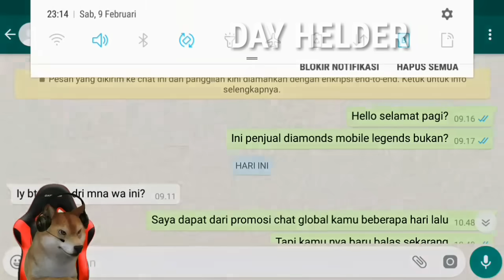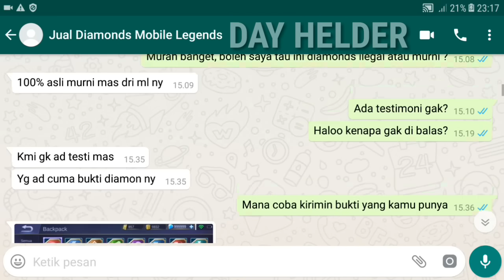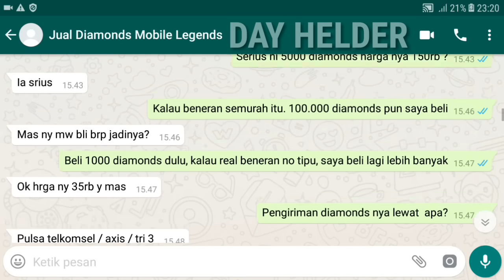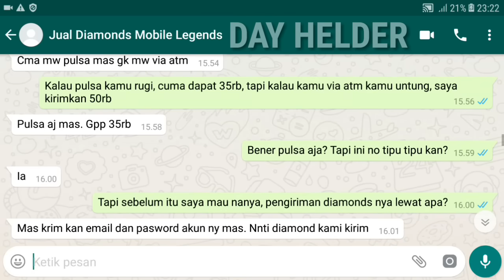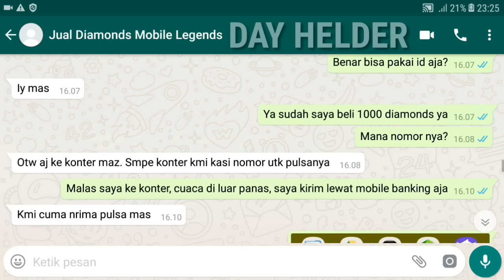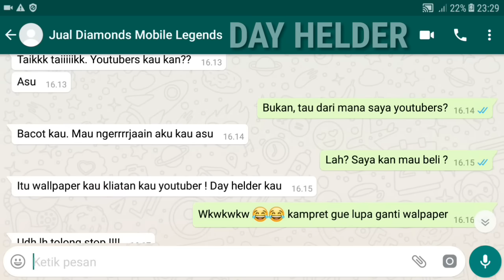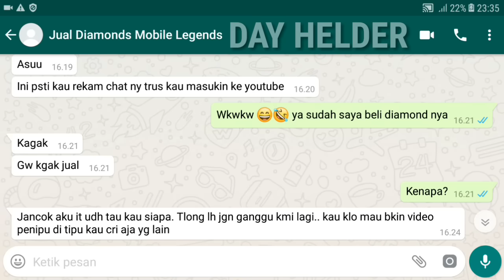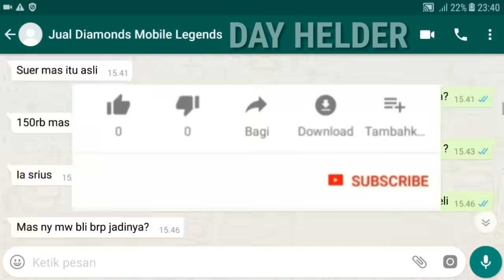CIRI CIRI PENIPU JUAL BELI DI MOBILE LEGENDS TAPI GAGAL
100% Diamond langsung masuk, Terpercaya, Toko Resmi Day Helder
Bisa TOPUP Semua Game Lain juga lho, Tidak Cuma Mobile Legends.

Tekan Link biru di atas, atau Ketik di Goggle Hp Klean : DayTopup.id

INFO PENTING LAIN NYA BISA FOLLOW INSTAGRAM..